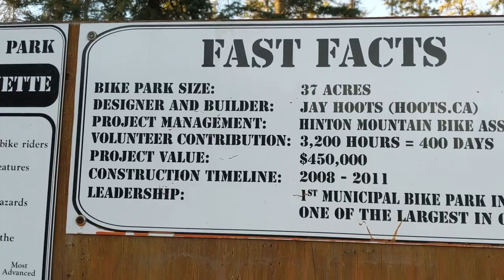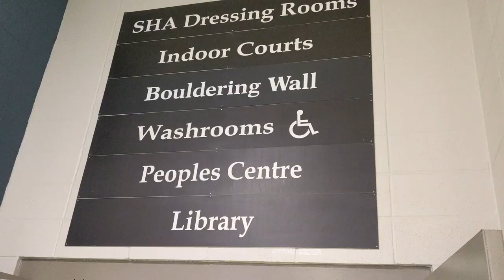Hinton = The HIDDEN GEM of Alberta // Athabasca Lookout and Bike Park //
Chapters:
0:00 Intro
0:11 Brule Lookout
0:21 Railroad Exploration
1:02 Beaver Boardwalk Skate Trail
1:12 Hinton Bike Park
1:55 Mountain Sunsets
2:07 Hinton Recreation Centre
2:22 Hinton Nordic Centre
2:36 Athabasca Lookout Trail
3:02 Old Luge Track
3:47 Athabasca Lookout View
4:43 Telemark Hill
Products Used in this Episode
Also Watch:
⋙ Wanderlust Heart Gear: TBD
Edited By, Wanderlust Heart Media